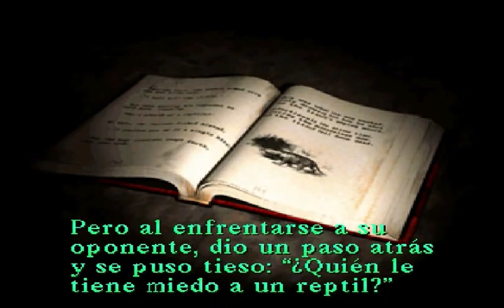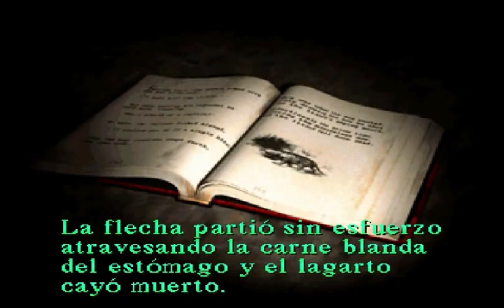Juguemos Silent Hill - 05 - Baños Teletransportadores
Seguimos en la escuela demoníaca explorando.